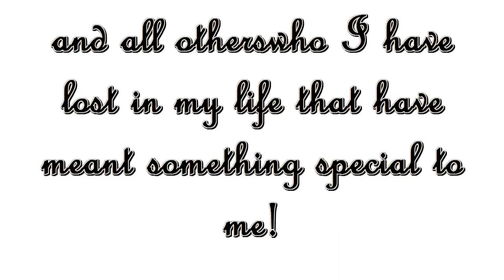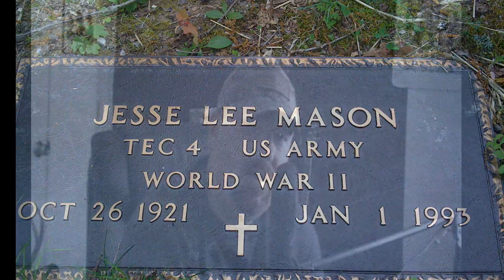Steve Howard - I miss you a little - John Michael Montgomery